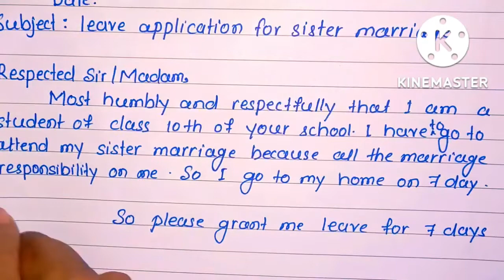Leave application for sister marriage l Sister marriage leave application in English l